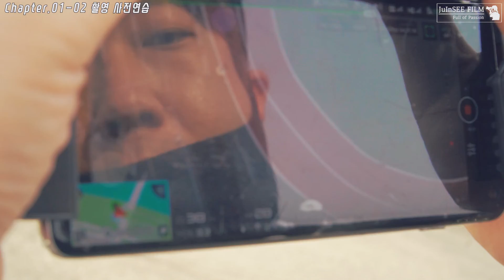발로 뛰어다닌 롱보드 시네마틱 촬영 영상제작기 [VLOG]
[LONGBOARDER 롱보더]
▶Instagram (인스타그램)
-  SERIN [세린]

[JuInSEE FILM 주인씨필름]
▶Official homepage (공식홈페이지)